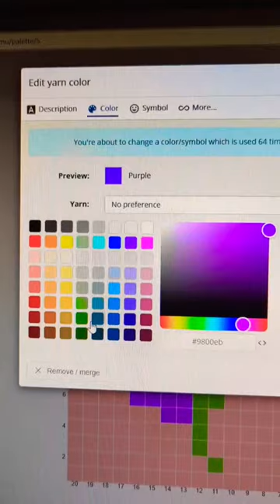I can't believe we can actually do this! YAAAY! 💕